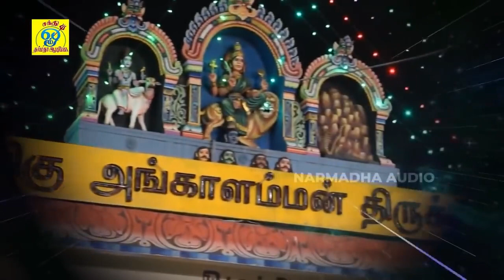அமாவாசை ஊஞ்சலிலே ஆடும் மயிலே | Aadum Mayile | சக்தி சண்முகராஜா | Sakthi Shanmugaraja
பாடல்: ஆடும் மயிலே
பாடியவர்:சக்தி சண்முகராஜா
பாடலைஇயற்றியவர்:சக்தி சண்முகராஜா
இசை:சக்தி சண்முகராஜா